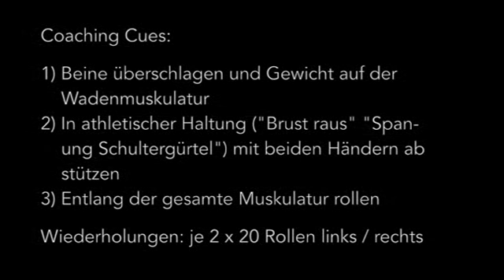Athletiktraining: Massage Foam Roller Wade (Foam Rolling Calf)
KOSTENLOSE EXTRAS: Bestellt hier den Newsletter für Infos über neue Artikel, neue Videos, Gewinnspiele und kostenlose Extras

INSTAGRAM: Eintauchen in die internationale Badmintonwelt? , erfahrt mehr über meine Person & meine Arbeit als Nationaltrainer mit unseren Starts auf der internationalen Badmintontour!

Tägliche Badminton Trainingstipps vom Profi? - schaut mal vorbei und werdet Follower!

Kennt Ihr schon meine Badmintonseite: diese findet Ihr - Direktzugriffe zu Fortbildungen, Workshops und Camps gibt es

Do you know my English site? and enjoy!